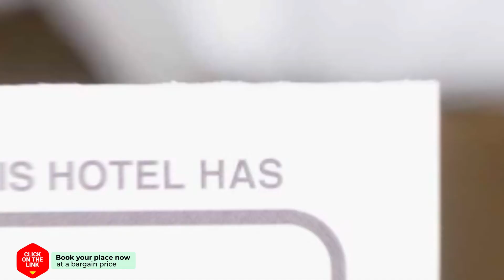Fruit Of Life hotel review | Hotels in Dwingeloo | Netherlands Hotels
Fruit Of Life hotel video review. Hotels in Dwingeloo, european 3 stars hotels.